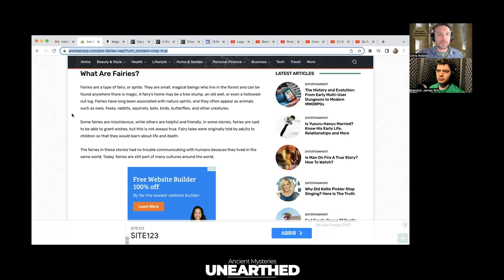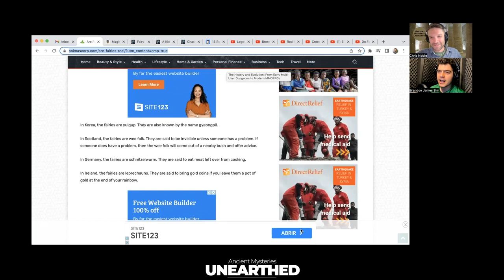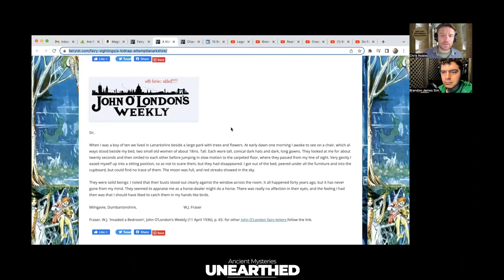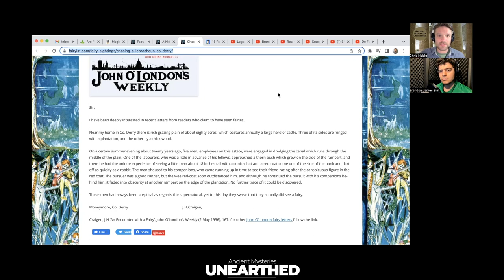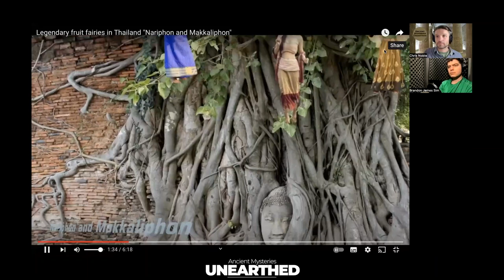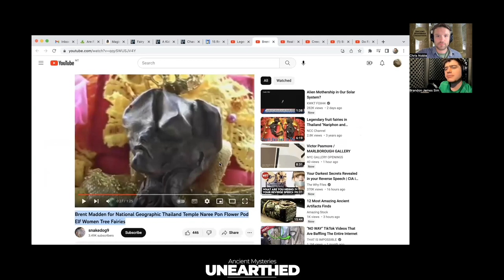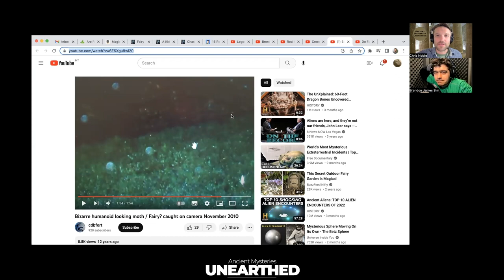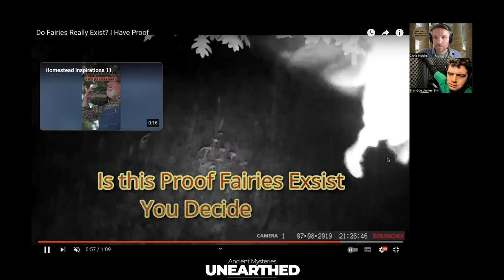Are Fairies Real?? Accounts of actual 'fairy tales', witnesses, video footage & photos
Ancient Mysteries Unearthed | Fireside Chats Podcast EP #17

In this episode, in honour of Saint Patrick's Day, Chris and Brandon discuss the possibility of the existence of fairies. They examine written accounts from early 1900s, video footage and photos of possible fairies or magical forest creatures. They also look into the work of Dr. Simon Young who has collected hundreds of accounts and pieces of evidence supporting the existence of fairies and other small magical creatures. Enjoy!

Show Notes:
- Dr. Simon Young’s book on fairy accounts & witnesses

Join our monthly membership research community to connect with more curious minds like yourself

Make a financial contribution to the channel and our mission to uncover humanity's hidden story